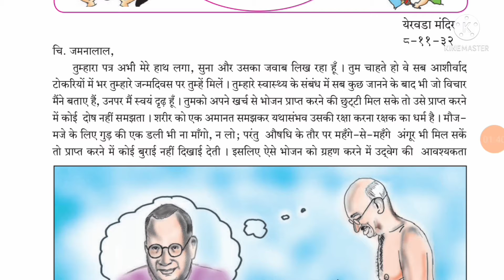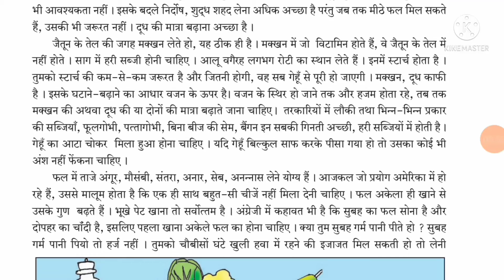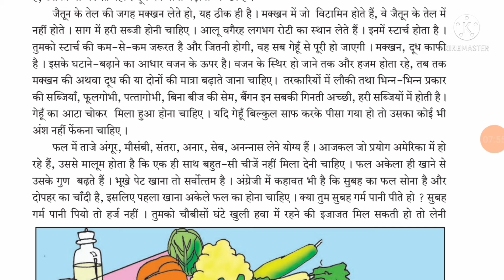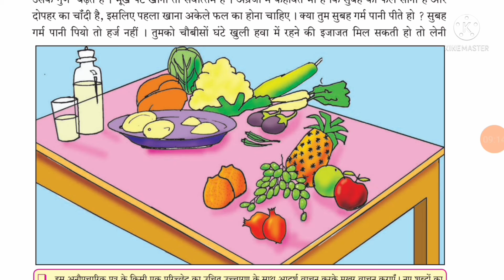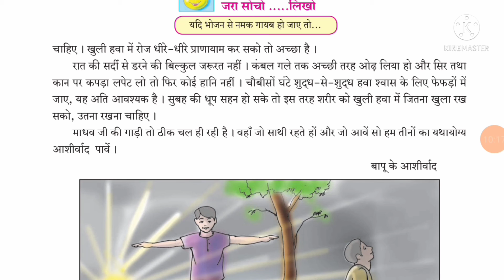@Swati's classes STD6 Hindi lesson number 6 स्वास्थ्य संपदा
@Swati's classes STD 6 Hindi lesson 6 स्वास्थ्य संपदा
स्वास्थ्य संपदा#